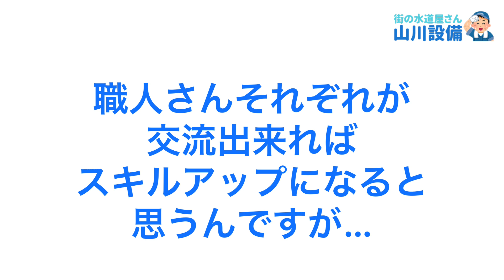【緊急提案】山川設備の仕事を直接見たい人居ませんか⁉️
山川設備の仕事を見たい人を募集します❣️

わざわざ転職せんでも体験してみたら雰囲気分かりますやん😳

後、山川に仕事を見せてくれる人も募集します🤫

こんな交流如何でしょう⁉️